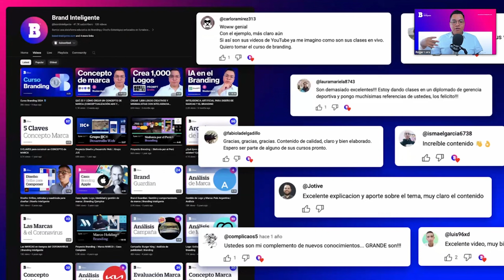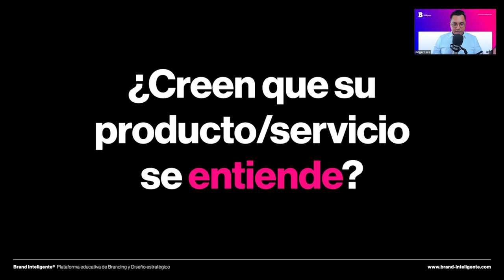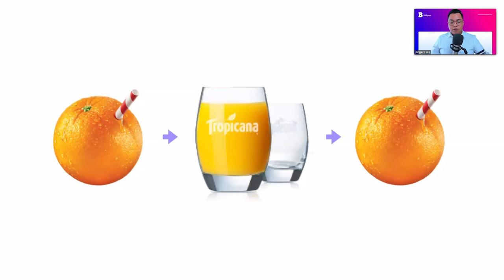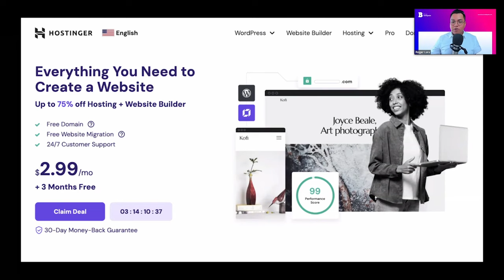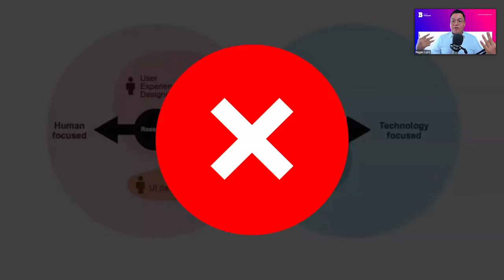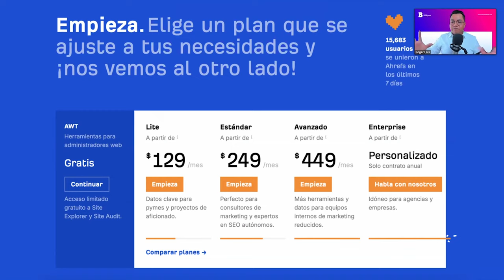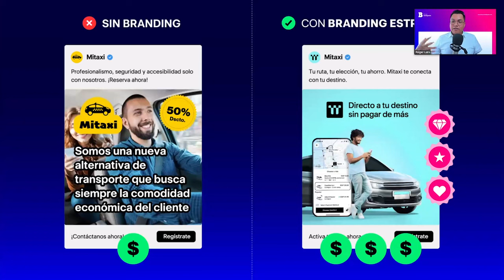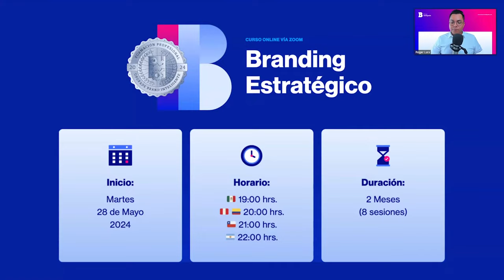3 CLAVES PARA VENDER BRANDING Y DISEÑO GRÁFICO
Cómo Vender Más y Mejor: 3 estrategias para conseguir más clientes, lograr que te compren más y aumentar tus ventas.

Vender es una tarea complicada, ya que la mayoría piensa que con solo tener un buen producto o servicio es suficiente. La verdad es que no es así. En el siguiente video de nuestra Masterclass aprenderás cómo comunicar de manera efectiva el valor distintivo de tu producto o servicio para que puedas vender más y de manera más efectiva. Mostraremos casos y ejemplos reales de cómo las grandes empresas lo aplican.

0:00 Presentación MASTERCLASS
2:54 Caso IBM vs APPLE
7:58 Reflexiones Caso IBM vs APPLE
10:03 El PROBLEMA de Muchas EMPRESAS
13:04 El DISEÑO es Importante
17:48 El LENGUAJE es Importante
21:04 ¿Cómo VENDER más y mejor?
21:21 CLAVE 01: ¿Qué DOLOR Resuelvo?
28:25 CLAVE 02: ¿Cómo lo RESUELVO?
37:11 CLAVE 03: Ofrece la SOLUCIÓN
46:16 Construye MARCA y genera CONFIANZA
50:40 La pregunta MÁS IMPORTANTE
52:43 Competir por PRECIO vs VALOR
54:11 BRANDING ESTRATÉGICO